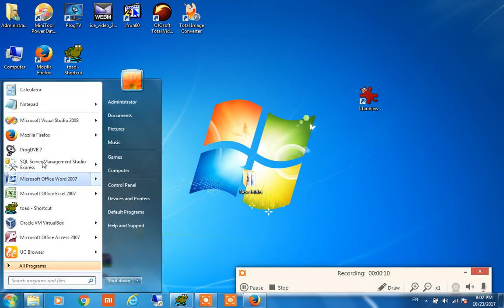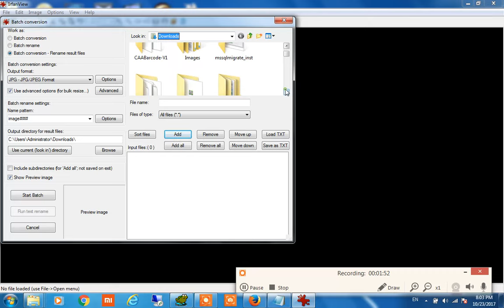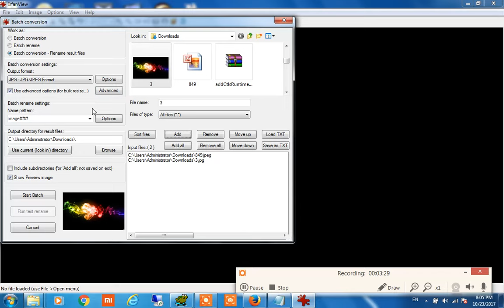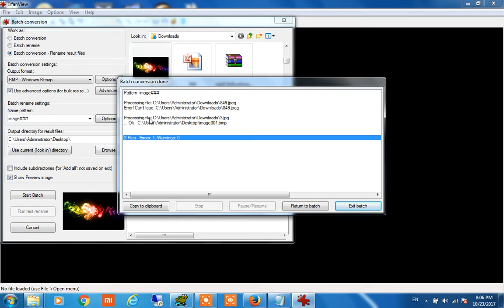viral HOW TO repair corrupted images || recover images || convert image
HOW TO increase and decrease image size
recover bad and corrupted images
convert image file format in any other file format
recover images
convert text to image file
convert all type of images easy
easy convert images